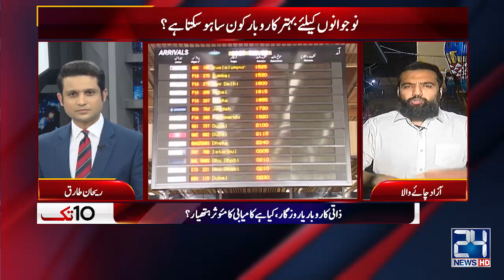Opposition Expresses Rigging In GB Election | 10 Tak | 13 Nov 2020 | 24 News HD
Host : Rehan Tariq

Special Guest : Azad Chaiwala( Entrepreneur/Youtuber)

24 News HD is one of the leading news channels of Pakistan bringing you the latest current affairs from Pakistan and around the world.  Live National Assembly and Senate Session.